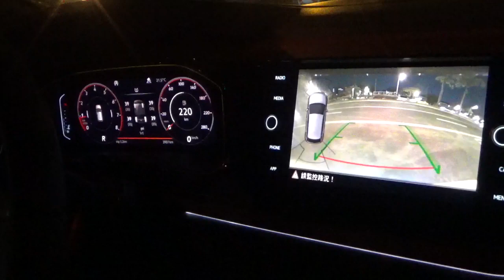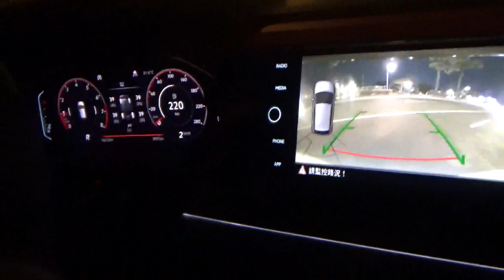後車橫向車流警示 (含煞車輔助系統) NEW POLO 駛出輔助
後車橫向車流警示 (含煞車輔助系統)
何謂RTA 後車橫向車流警示

倒車時當系統偵測後方橫向來車時，便會在畫面中跳出紅色區塊顯示來提醒駕駛者，對於巷弄狹小且汽、機車數量眾多的台灣環境來說相當實用